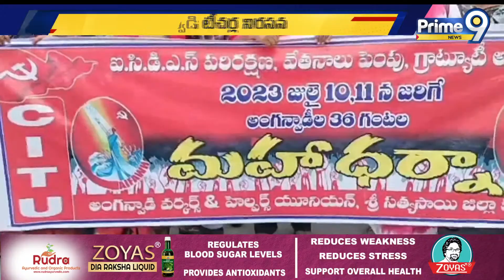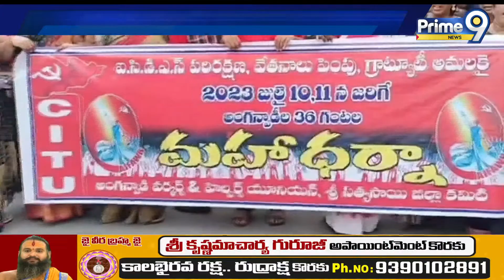అంగన్ వాడిల నిరసనకు పల్లె రఘునాథ్ రెడ్డి | Anganvadi Darna | Prime9 News